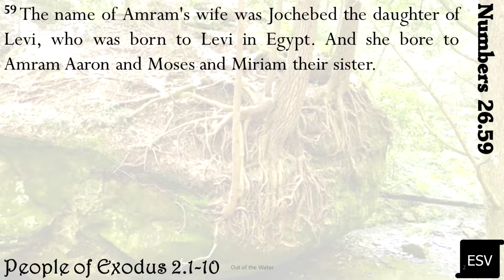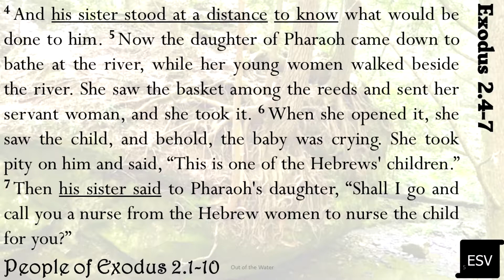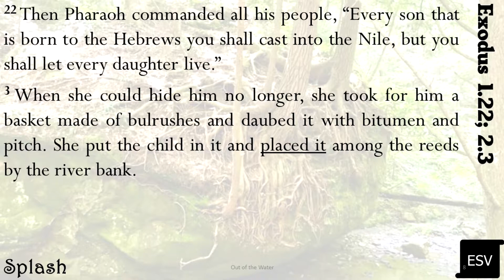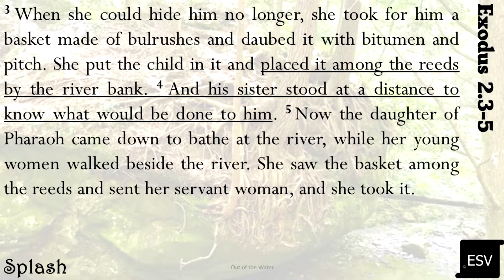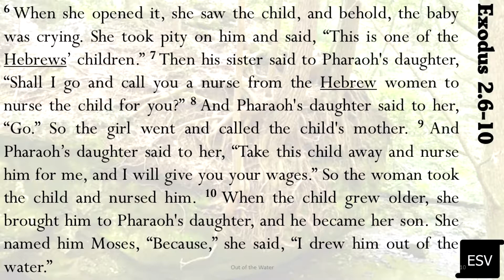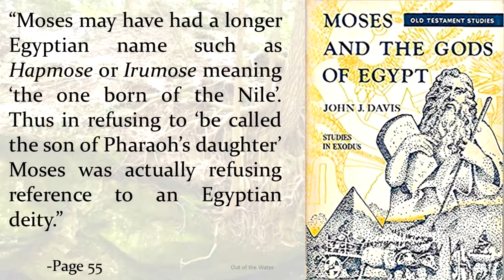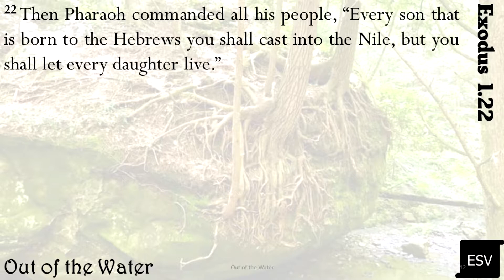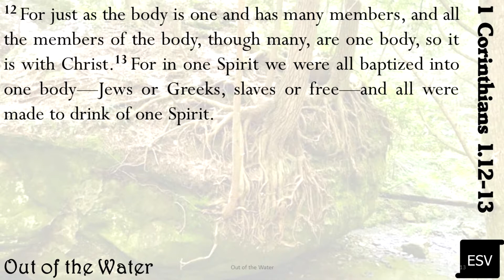Out of the Water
A look at the events of Exodus 2.1-10. We look at the people of Exodus 2 1-10 and the events. Moses, the ark (or basket), and his family: Amram, Jochebed, Miriam, Aaron. Also mentioned is information from the book "Moses And The Gods Of Egypt" by John J Davis.
A special thanks to work done by Paula Walker, "A Thousand Days with Moses" from the FC Lectureship in 2016.

Originally preached to the Saints of the Poor Fork Church of Christ on the evening of July 14, 2019.

I pray you have found what you are looking for as you've searched for a video like this one. Have a great day! I'm just a member of a Church of Christ and on occasion I get the opportunity to preach. These are the recordings of them, and maybe more.